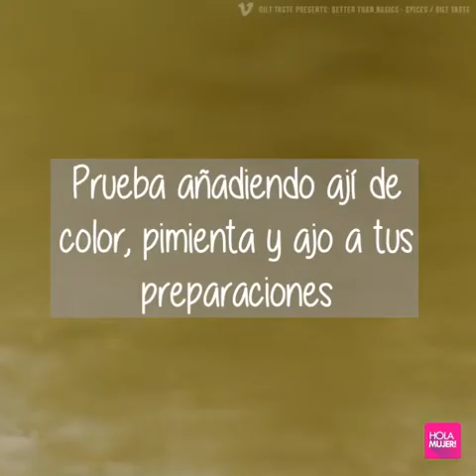AlergiaYouTube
¡Aaaaaa chuuuu! 🤕🤕 Sabemos que viene la primavera y comienzan las alergias, es por eso que te traemos 5 remedios caseros para combatir estas molestias... ¡ah ah! ¡chuuuu! 🤕😀